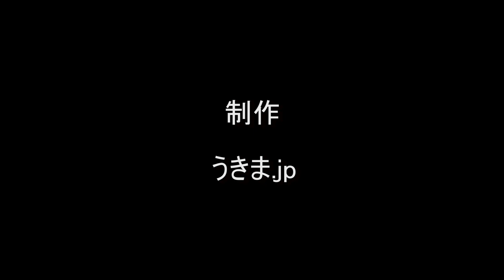いたばし花火大会 2018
592MB　6分39秒
撮影・制作　うきま.jp